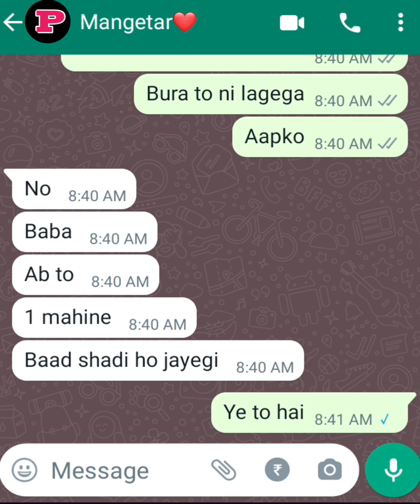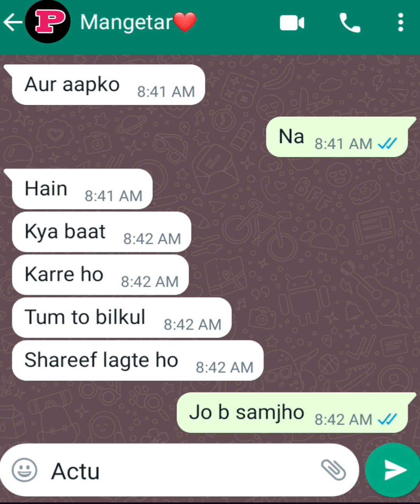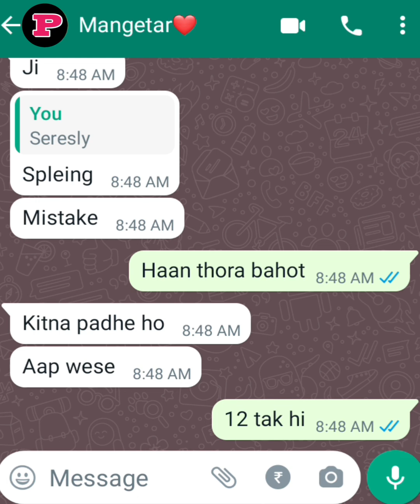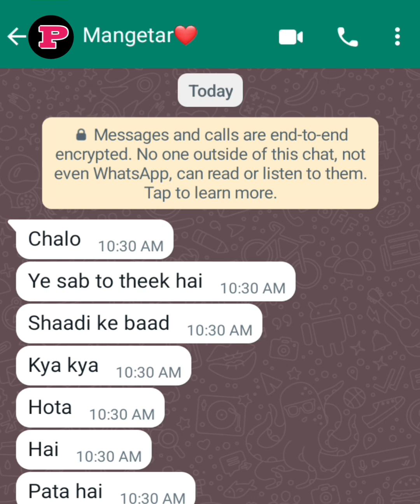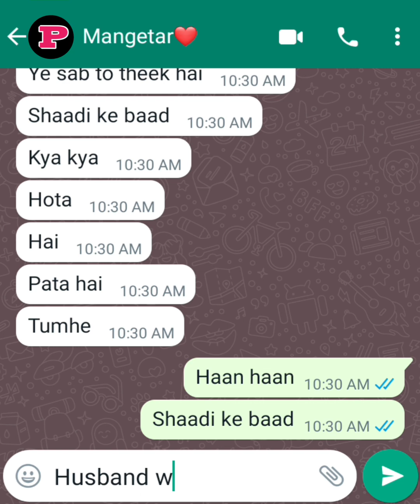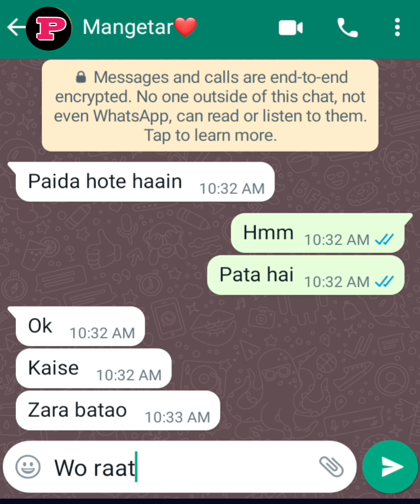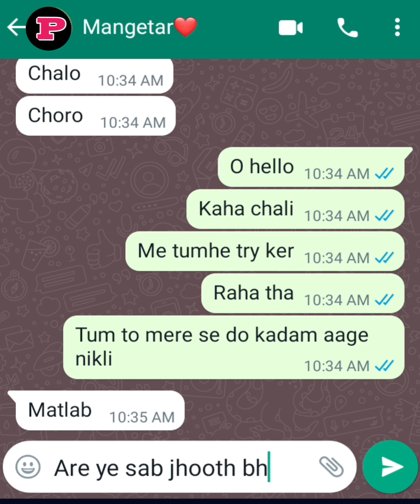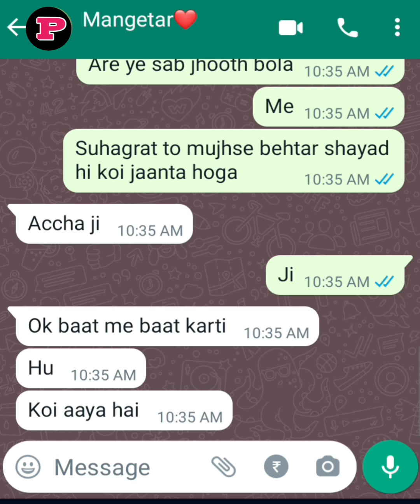Wife and Husband Chatting ❤ Before Marriage in Hindi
1. how to spy my cheating partner
message
2. ow to chat with someone secretly
3. secret apps to chat with girlfriend
4. secret chat app for lovers
5. how to spy my cheating partner
message on whatsapp
6. wife and husband chatting after
marriage in telugu
7. secret chatting websites
8. whatsapp chatting girlfriend ke
sath
9. how to spy my cheating partner
phone
10. wife and husband chatting in telugu

mangetar ke liye status | mangetar ke liye shayari | mangetar ke sath humbistari
kar sakte hain | mangetar ke gane
mangetar ke gana | mangetar ke sath baat karna | mangetar ke liye song
mangetar ke liye gift | mangetar ke song
| mangetar ke sath prank